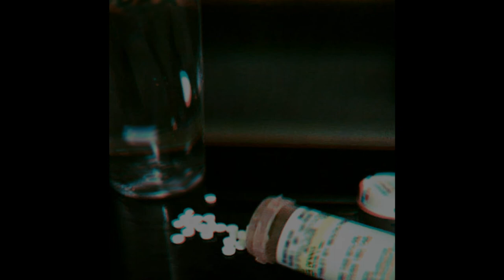*FREE* Juice WRLD type beat ~ die alone / Prod. by 64Beats